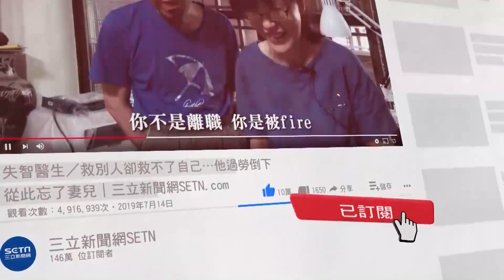網傳陳時中沒戴口罩45秒歡唱片 衛福部：非疫情警戒期間│政常發揮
友邦連結區
◎ 訂閱【三立新聞網】最新影片搶先看